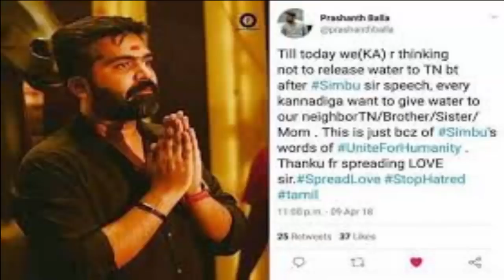சிம்புவை சந்திக்க சிறப்பு அழைப்பு விடுத்த கர்நாடக முதல்வர் சித்தராமையா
This video is about Tamil cinema famous actor STR Simbu speech about Cauvery water and request to Karnataka people.